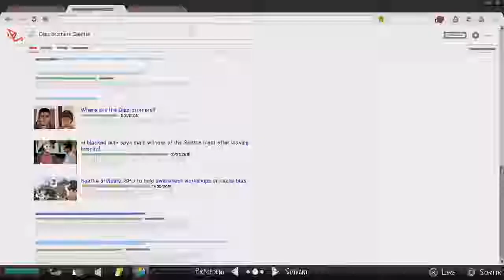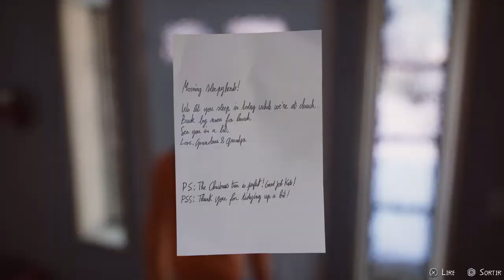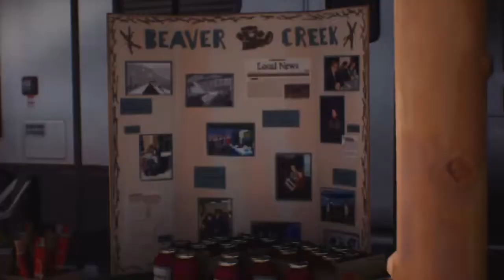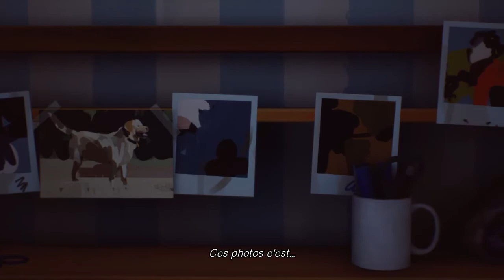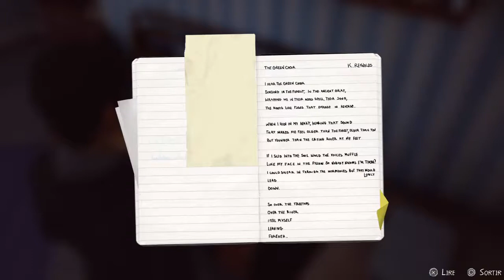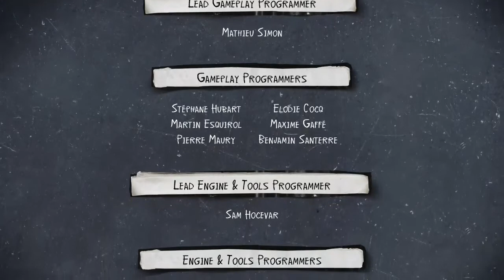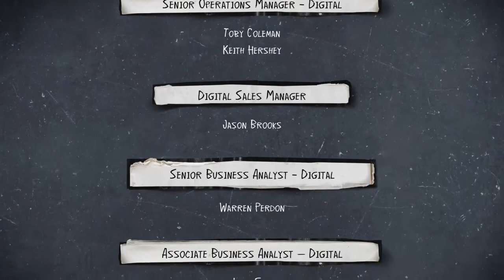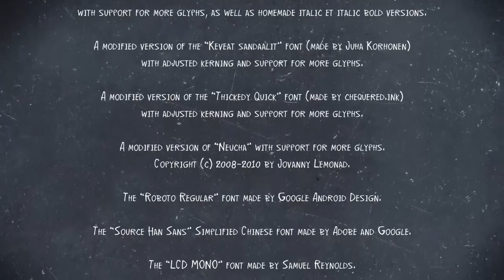[GAMEPLAY PS4 FR] Life is Strange 2 - Episode 2 "Rules" Part.2